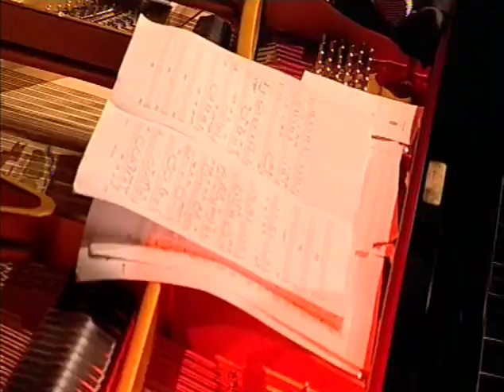Amina Figarova sextet LIVE: On the road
Amina Figarova Sextet Live at The Hague Jazz festival, June 12, 2010
Amina Figarova - piano
Bart Platteau - flutes
Ernie Hammes - trumpet
Johannes Mueller - tenorsax
Jeroen Vierdag - bass
Chris "Buckshot" Strik - drums